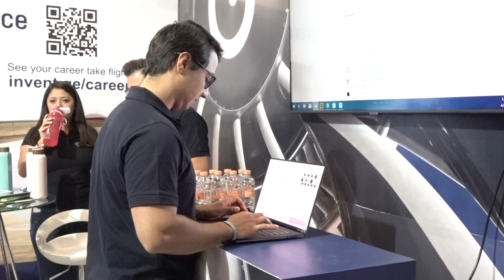NUESTROS CORRESPONSALES LLEVAN A CABO LA COBERTURA DE TALENTLAND